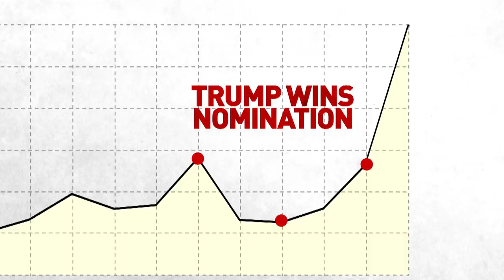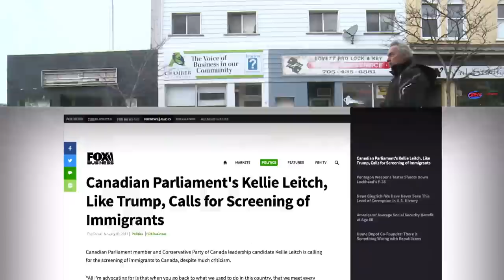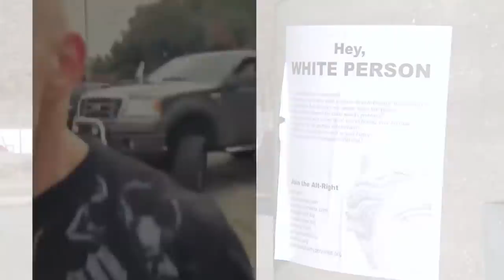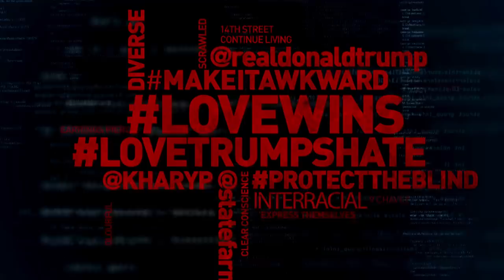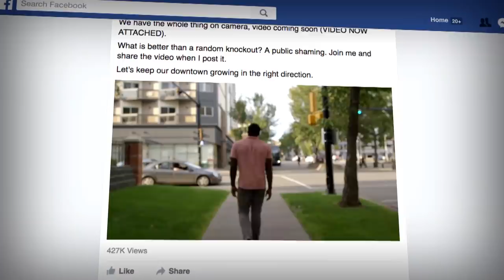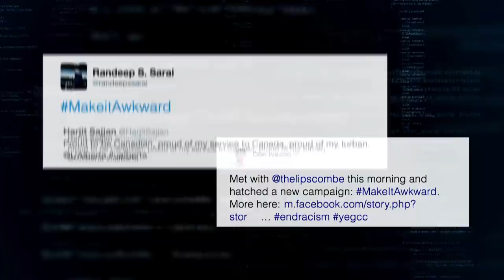"The Trump effect" in Canada: Testing how we react to racism and intolerance (CBC Marketplace)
We test how Donald Trump's campaign has changed things here in Canada, both online and in our communities.